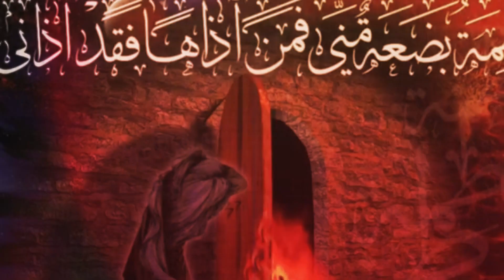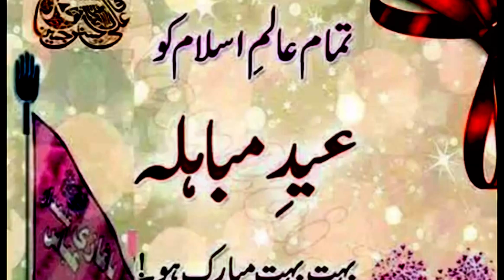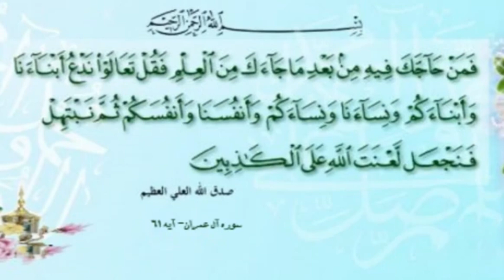Mubahila ki Haqiqat: Eid Mubahila 2024 | Sirf 4 Minutes mein Full Documentary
Assalam-o-Alaikum! Is video mein hum aapko Mubahila ki asal haqiqat sirf 4 minutes mein batayenge. Eid Mubahila 2024 ke iss mokay par, humne yeh Roman Urdu documentary tayar ki hai jo Islamic history se bharpoor hai.

Mubahila kya hai aur Mubahila ki haqeeqat janiye is short Islamic documentary mein. Yeh 4 minutes ki documentary aapko Mubahila ke facts aur Eid Mubahila history ke baray mein mukammal maloomat faraham karegi.

Agar aap Islamic knowledge mein dilchaspi rakhte hain aur religious events ke baray mein jaldi se kuch naya seekhna chahte hain, toh yeh video aapke liye best hai. Is Urdu Islamic video ko zaroor dekhen aur apne doston ke sath share karen.